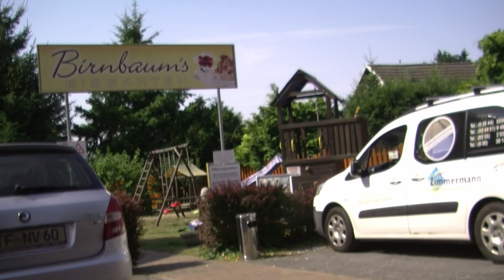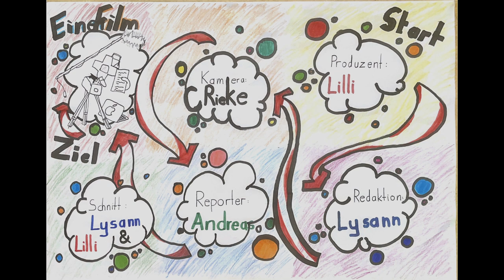Leckeres Eis und gefährlicher Straßenübergang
TalentCAMPus2022_Vor meiner Tür
Eisdiele Birnbaum